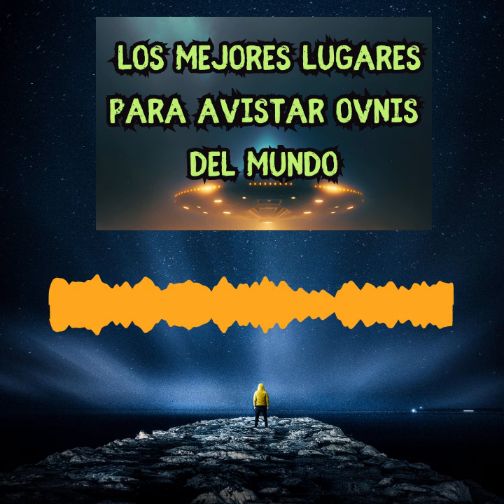🔴 Sección Bauzá: Los mejores lugares del mundo para avistar ovnis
¿Estamos solos en el universo? El interés generado por esta pregunta ha producido un aumento del turismo en busca de alienígenas. Descubre los mejores lugares donde hay una mayor probabilidad de ver un ovni.
Los más  famosos, los menos conocidos y los que se hacen, hasta tours.
Acompáñame en éste viaje por el mundo en busca de Ufos.